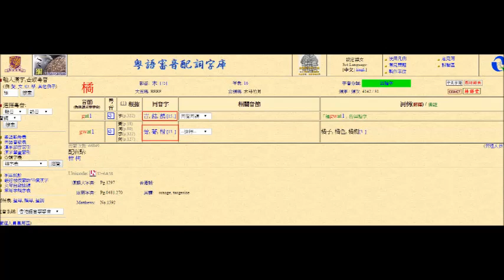20190322 香港著名年青作家廢撚柒閪蟲林匡正教中文「橘」點讀。啲仆街咪撚再話佢因漏口而發音唔正